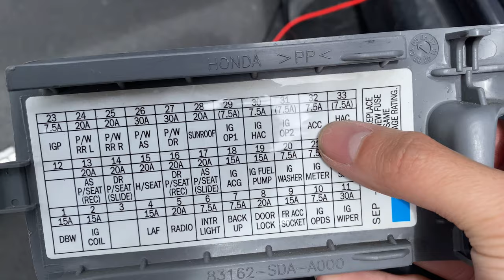Acura TL Fog Lights Install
I never have seen a detailed video on how to install fog lights onto an Acura TL. This is gonna be different cause this is no ordinary fog light setup. There are videos on how to install them on any car by ChrisFix and others, but this video specifically is for Acura TL's

Item(s) Bought
Switch

Fog Lights

Terminal Kit

MY GEAR
➢iPhone 11
➢Canon T3i (50mm & 15-55mm lens)

Thanks!